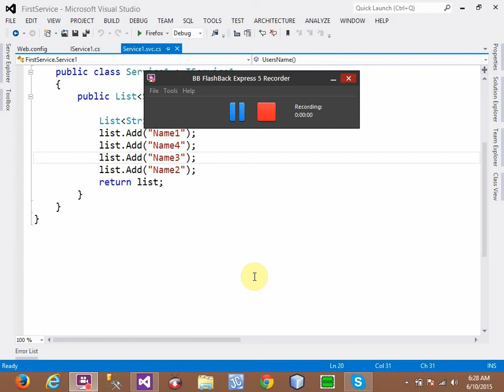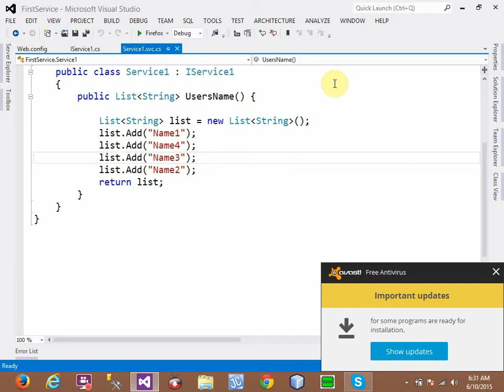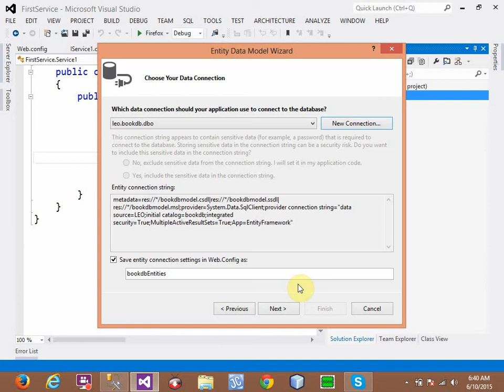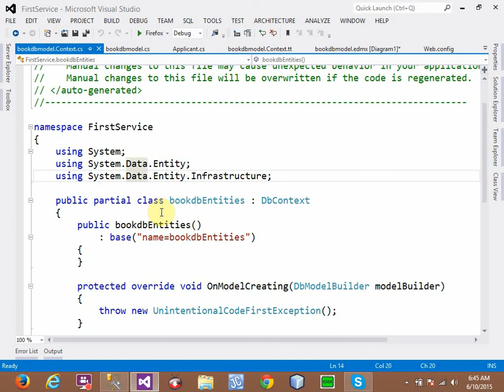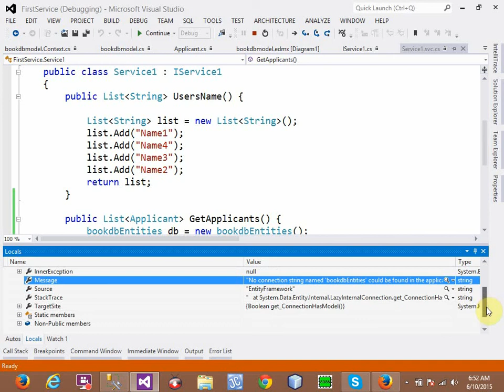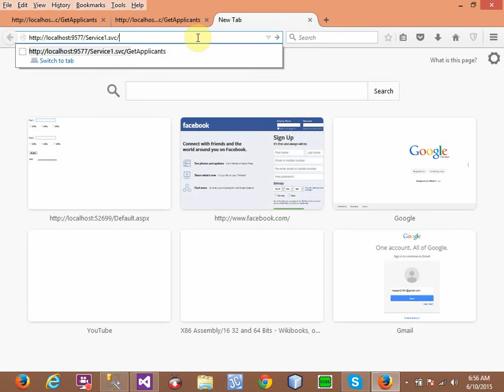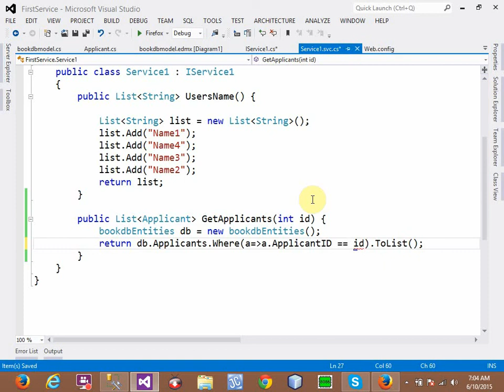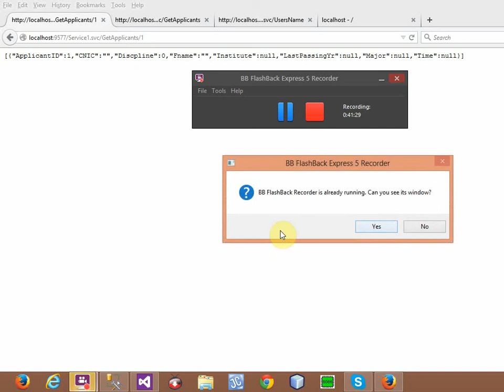ASP.NET Web Services Tutorial in Urdu Computer Education for All Part 2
Computer Education for all tutorial in Urdu briefs how to integrate ASP.NET web services into your app. Using Asp.net Web Services Stand alone Applications access to Databases communications. how to interact with REST based services using ASP.NET Web API.Use of  JSON is more useful than XML for the majority of Web Services. How to Entity Data Model Wizard making Connection String using Microsoft SQL Server (SQL Client) Database Connectivity.